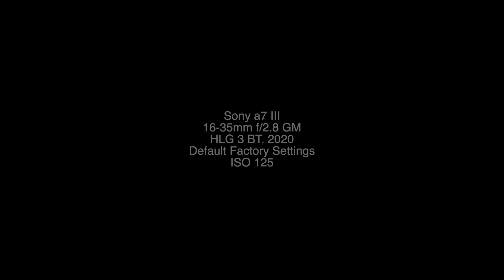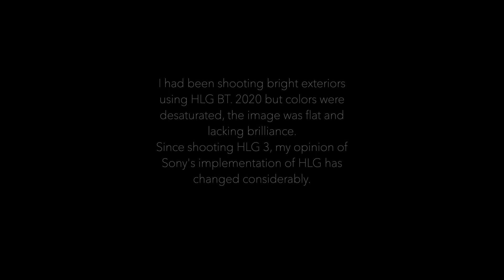I Revised My Opinion About Sony's Fake 8-Bit HLG! 4K HDR (watch in HDR)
Sample footage, Sony HLG 3.
Sony a7 III, Sony 16-35mm f/2.8 GM